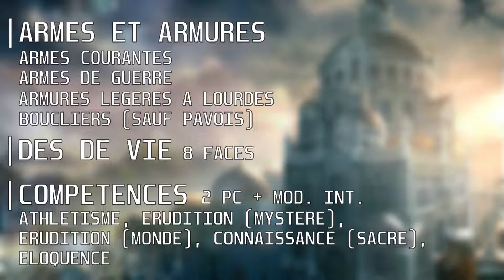Pathfinder : WOTR | Prêtre Combattant | Présentation des classes (beta FR)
Découvrez la classe de Prêtre Combattant dans Pathfinder : Wrath of the Righteous ainsi que les archétypes. Aperçu général et détail des capacités du niveau 1 au niveau 20.

0:00 Introduction
0:27 Description
1:25 Caractéristiques
1:59 Armes et armures, dés de vie, compétences
2:29 Classe de base - Prêtre combattant
6:58 Archétype 1 - Champion de la foi
8:17 Archétype 2 - Champion sauvage
8:48 Archétype 3 - Chef de culte
9:48 Archétype 4 - Désenchanteur
10:52 Archétype 5 - Porte-Bouclier
11:16 Archétype 6 - Proclamateur
11:49 Conclusion
Vos retours et vos suggestions sont les bienvenus !